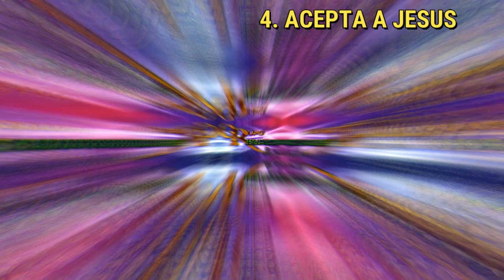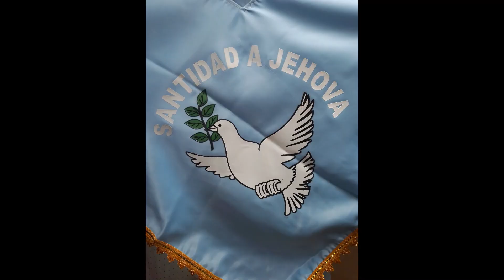4 ACEPTA A JESUS - Grupo Restauración de la Ciudad de Jaén - Perú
Canción perteneciente al Grupo Restauración de la Ciudad de Jaén - Perú
- publicado en su Vol 2° - Toque en Vivo